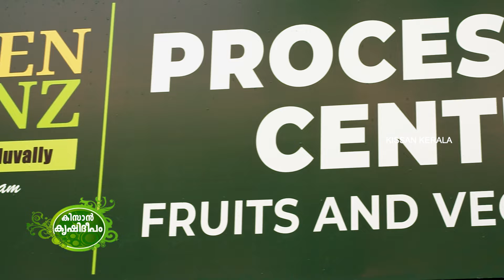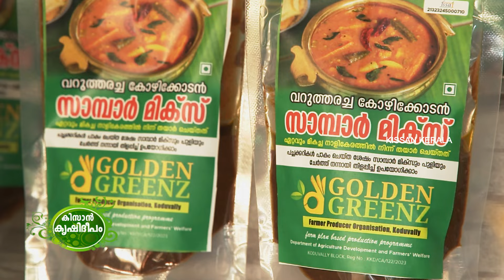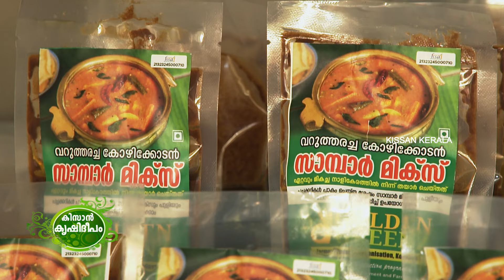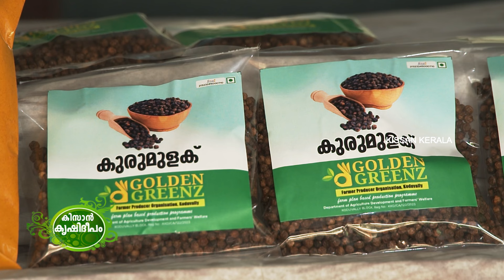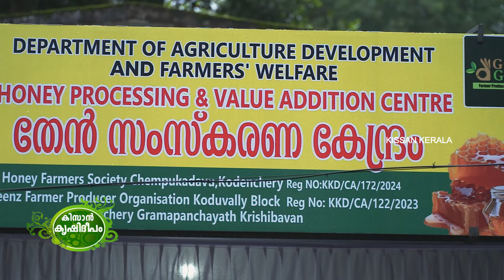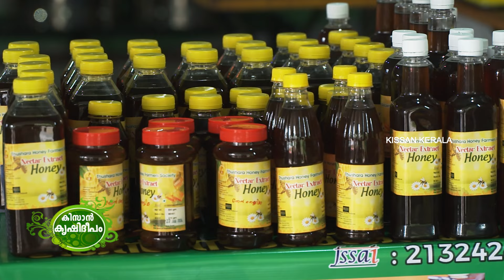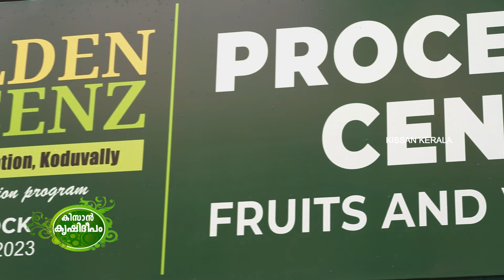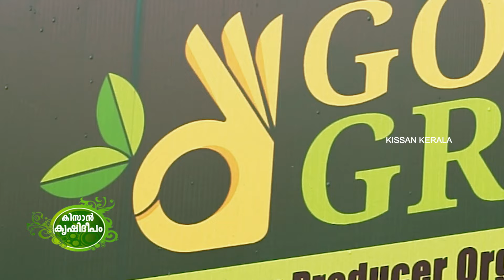Kissan Krishideepam Episode - 1069 Golden Greenz on a golden path with Haritha Sanchari